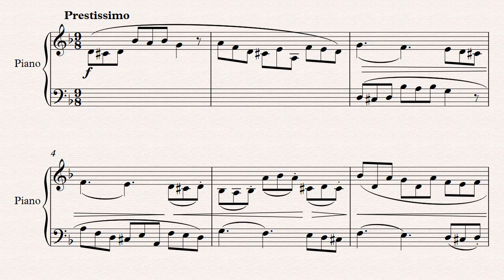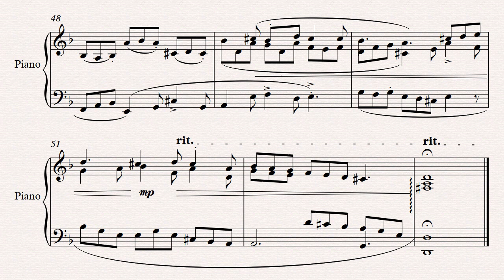Invention in D-minor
My new composition.